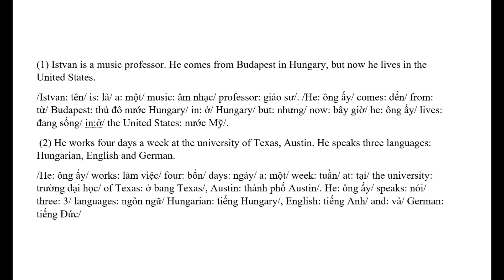02 05 short pauses